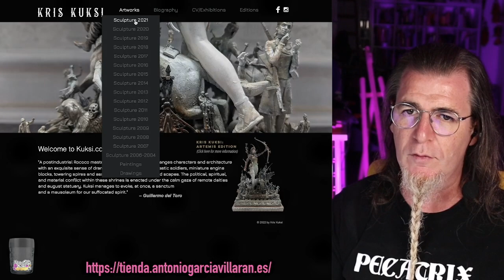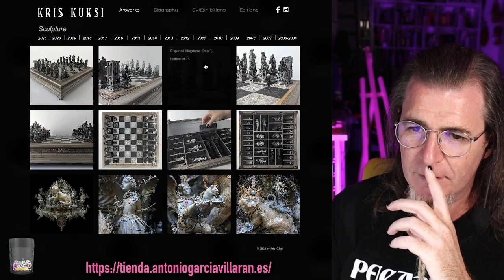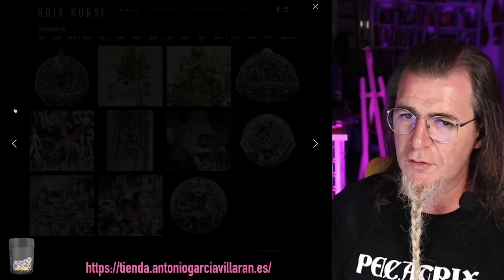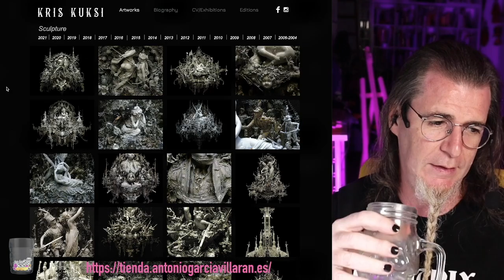El arte SINIESTRO de KRIS KUKSI